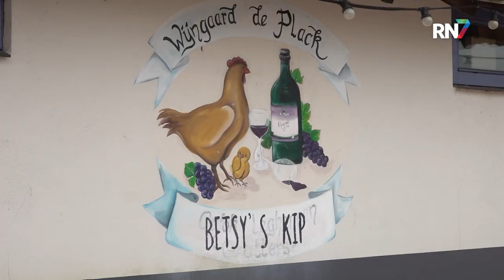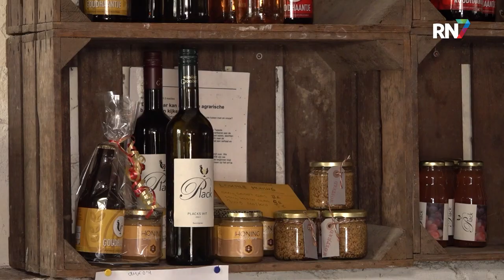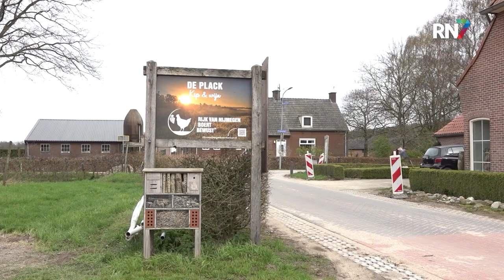Goed wijnjaar voor boeren in regio || RN7 REGIONIEUWS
Denk je aan wijngaarden en goede wijnen, dan denken de meesten al snel aan Frankrijk. Maar ook in ons eigen land wordt volop wijn geproduceerd, en niet zo’n beetje ook. Vorig jaar is er zelfs een recordhoeveelheid wijn geproduceerd in Nederland. De productie steeg met 30 procent ten opzichte van het wijnjaar ervoor. Ook bij wijngaard de Plack in Groesbeek merken ze de stijging.